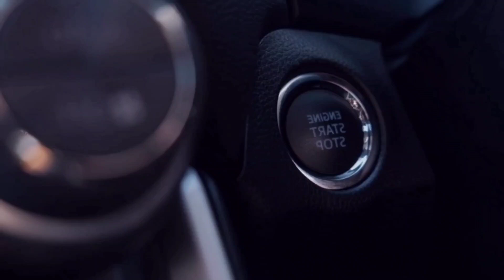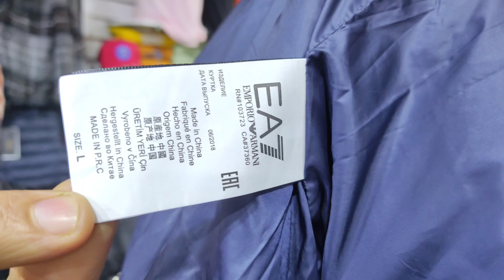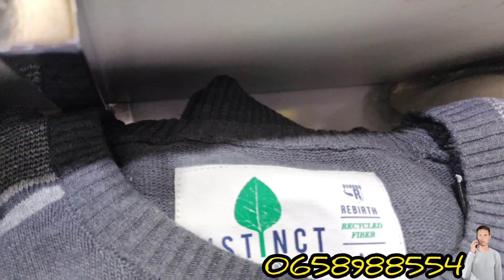كل الأثمنة على جميع الملابس تريكوات جيليات دجاكيط سويت مونطوني 🔥 مفاجأة 💥جيلي جديد بالجملة والتقسيط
كل الأثمنة على جميع الملابس تريكوات جيليات دجاكيط سويت مونطوني 🔥 مفاجأة 💥جيلي جديد بالجملة والتقسيط في الدار البيضاء المغرب

قناتكم التجارية كل ما يخص تجارة الملابس/ البيع بالجملة والتقسيط معلومات عن الأسواق العالمية وجميع الماركات العالمية/ شرح ومعلومات تجارية/ إنشاء مشروع تجاري ناجح للمبتدئين / كيفية الربح من التجارة بالمغرب/ معرفة جديد الموضة في وقتها

رقم الهاتف 👇👇👇👇
العنوان
سيدي مومن الجديد رومبوا كرون قرب مارشي سيدي مومن وراء صيدلية الفجر مباشرة الدار البيضاء

توقيت العمل 👇👇👇👇
الإثنين الثلاثاء الاربعاء الخميس السبت الأحد من  12.30 ظهرا إلى 9 ليلا
الجمعة من 5 مساءا إلى 9 ليلا
ملابس تجارة مشروع مربح يوتيوب
أشهر/ أجمل / أغلى / أفخم / الملابس العالمية
المنتخب الوطني المغربي
قطر السعودية
كأس العالم
أماكن بيع الملابس بالجملة والتقسيط في الدارالبيضاء
أماكن بيع الملابس بالجملة والتقسيط في المغرب
گراج علال زنقة الشمال
سوق درب عمر
سوق القريعة قريعة درب سلطان
Localisation
تجارة مربحة
سوق درب عمر
تجارة مربحة
تجارة مربحة
ساعات فاخرة
سيارات للبيع
أسهم شركة
أكرانيا أمريكا روسيا
وجبات صحية
كيفية التعامل مع الأثمنة
كيف يمكن الحصول على أرخص الأسعار
أشهر _ أخطر _ أجمل
أخطر الاملابس _أخطر الأسواق العالمية
التجارة الإلكترونية
الربح السريع
الأماكن المعروفة
دجينات كاسكيط سروال صيرفيط مونطوني أوريجينال قوامج ملاح